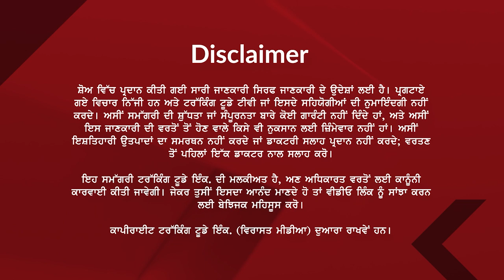Top Twenty Headlines || 28 August 2024 || Virasat Media Canada